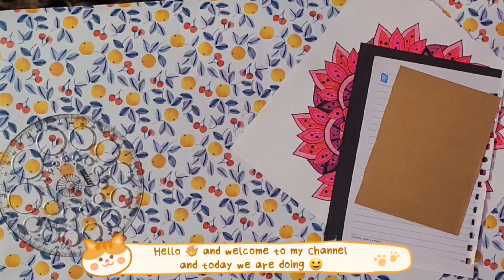Art Journal 🎨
Easy art Journaling spread